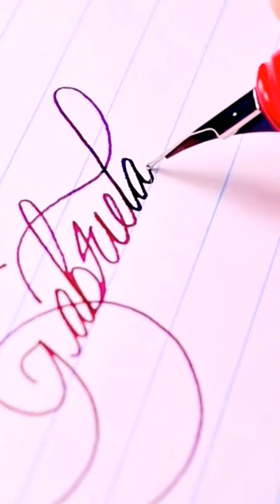Gabriela Name Write with Fountain Flex Pen